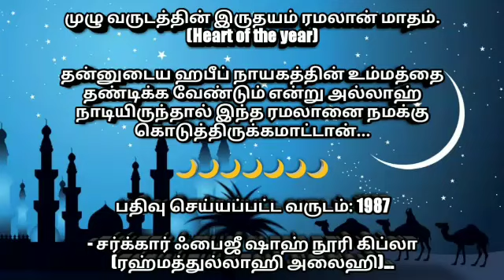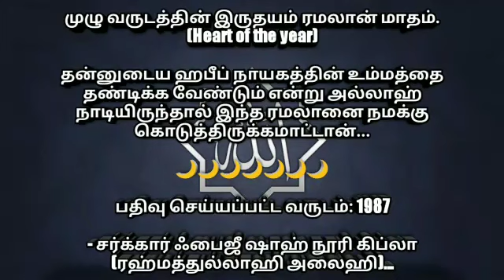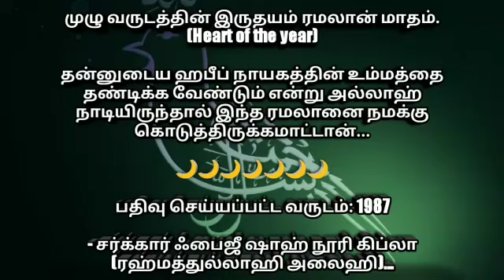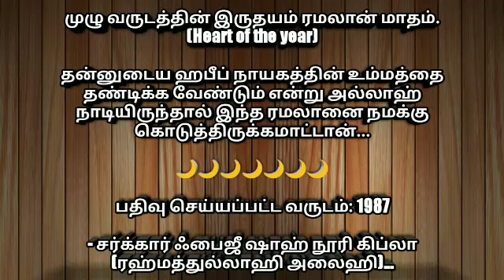முழு வருடத்தின் இருதயம் ரமலான் மாதம். (Heart of the year)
தன்னுடைய ஹபீப் நாயகத்தின் உம்மத்தை தண்டிக்க வேண்டும் என்று அல்லாஹ் நாடியிருந்தால் இந்த ரமலானை நமக்கு கொடுத்திருக்கமாட்டான்...*

*- சர்க்கார் ஃபைஜீ ஷாஹ் நூரி கிப்லா (ரஹ்மத்துல்லாஹி அலைஹி)...*